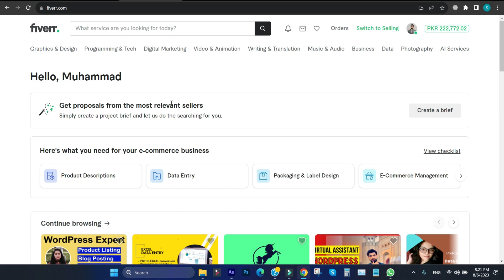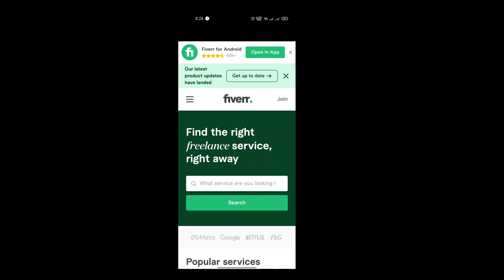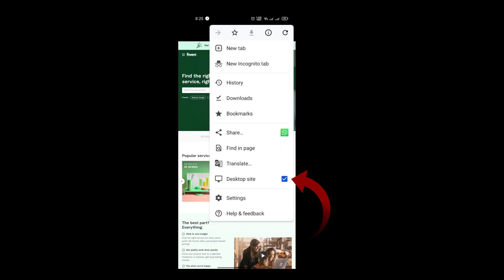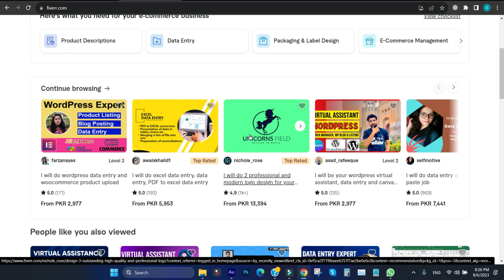How to Verify Fiverr Phone Number - Fiverr Phone Number Verification Not Working 2024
In This Video, You Will Learn How to Verify Fiverr Phone Number - Fiverr Phone Number Verification Not Working 2024

Your Queries Are Here   ⬇️
How to Fix Phone Verification Problem in Fiverr